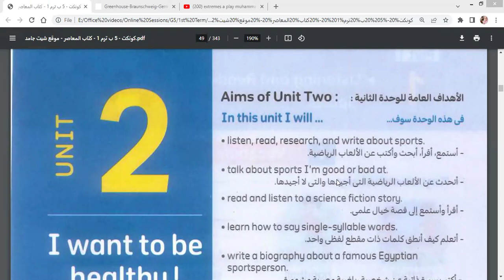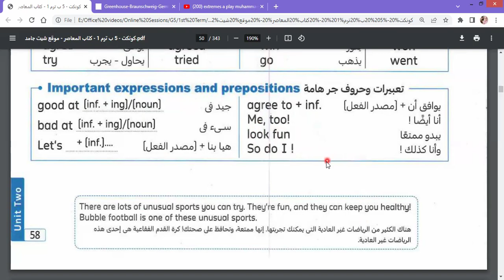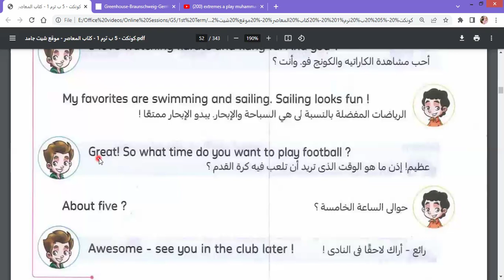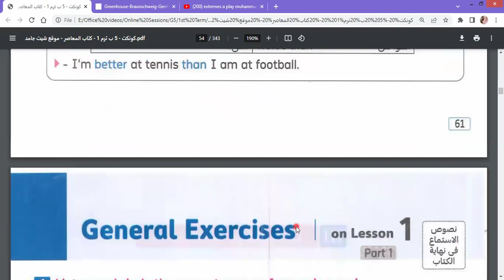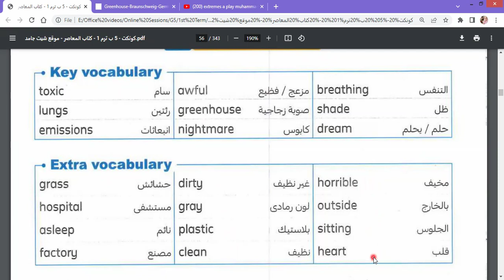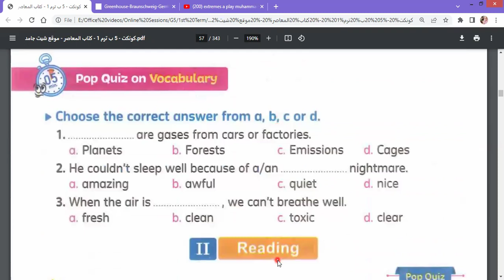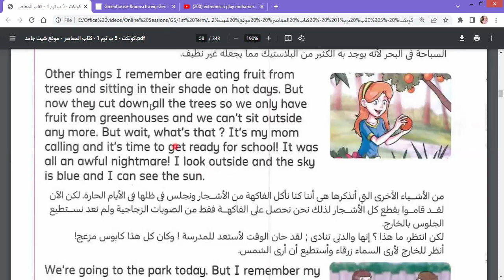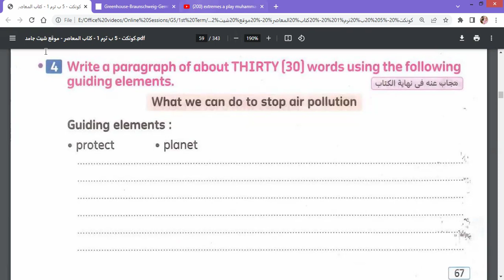Connect 5 | Unit 2 | Lesson 1 | كونكت الصف الخامس | الترم الأول